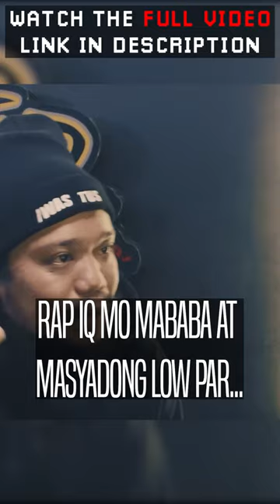"Oro Plata Mata! Peque Gallaga!" - Harlem | FlipTop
FlipTop Bar of the Day Ep. 283

Kung may mali o corrections pa sabi nalang sa comment section para ma-pin ko, hindi ako perpekto. Salamat!

// MY OTHER FLIPTOP VIDEOS: //

// ABOUT: //

Hi Bobo here! Gusto ko lang ishare yung mga creative/witty/smart/room shaker bars of all time tapos dagdagan ko ng Subtitles/References/Video/Audio Effects para mas-epic at maintindihan ng karamihan.

HINDI LANG TOH PARA SA HIP-HOP FANS KAYA BAKA MAGING MEJO OBVIOUS  SA INYO! Gusto ko lang ipaalam na hindi lang puro mura at insulto ang battle rap meron art/poetry din na kasama.

// CREDITS: //
   @fliptopbattles  @UPRISINGPH  HARLEM